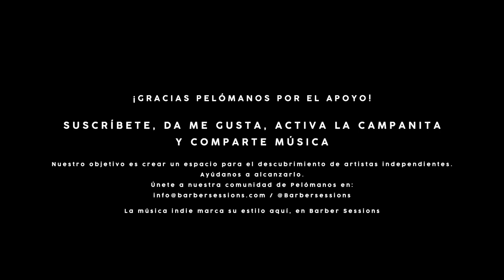CIVES - Electric Boogaloo || Barber Sessions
CIVES en las Barbers, buen rollo y energía positiva!!!

Gracias por escucharnos y disfrutar de buena música aquí, en Barber Sessions Podcast.
Donde la música marca su estilo!

|| barber || sessions || acustic || acustico || planosecuencia || madrid || music || live || now || rock || indiemusic || indie || barbershop || barberia || sesion

Agradecimientos a Barbería GyC por cedernos su maravilloso espacio.